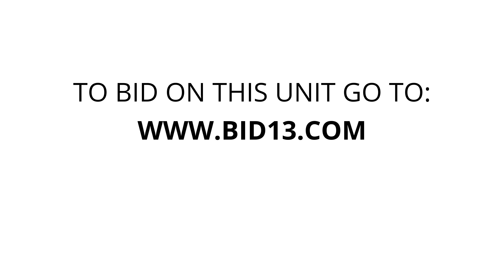Just Store It - Kingsport - Unit 232